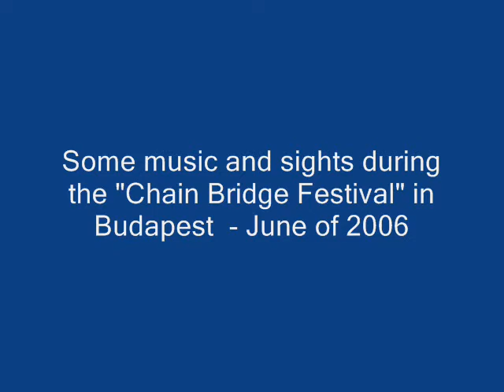Budapest Chain Bridge Festival sights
Some music being played on the Buda and Pest stages at opposite ends of the Chain Bridge. These video clips were made during my visit to Budapest in June of 2006.